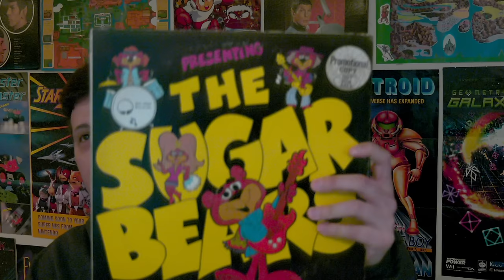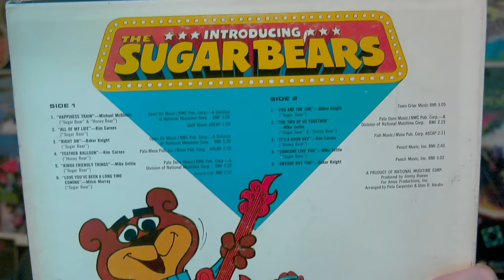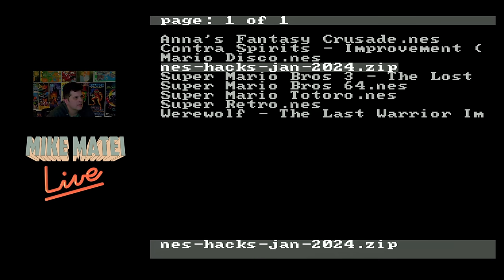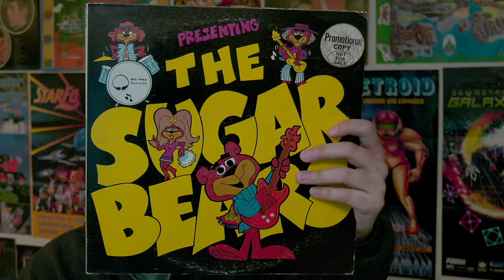The Goonies - Mike Matei Live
Playthrough of The Goonies on Famicom and then an NES variety stream. If you want to see my full stream of Goonies II here's a